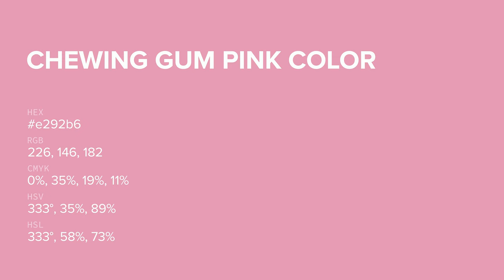Chewing Gum Pink color e292b6 hex color - Red color - Cool color e292b6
What color is Chewing Gum Pink ? e292b6 hex color - Red color - Cool color e292b6

Hex e292b6 Color Code is also known as Chewing Gum Pink color.